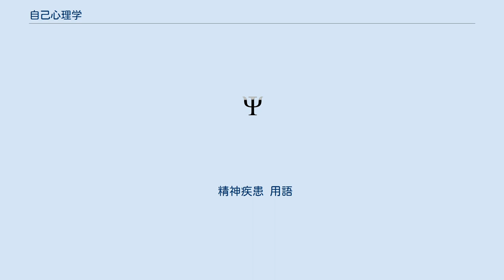自己心理学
自己心理学（じこしんりがく、英: Self psychology）は、ハインツ・コフートにより創始された精神分析学。
翻訳本においては主に精神分析的自己心理学と呼ばれる。
特にアメリカでは、自我心理学派に匹敵するほどの一大勢力を形成している。
日本では精神医学に従事している丸田俊彦・岡野憲一郎・和田秀樹らや、臨床心理学の岡秀樹・富樫公一らによって精力的に紹介されている。
 自己心理学では健康な自己というものが想定されており、健康な自己は幼少期に母親や父親からの反応によって形成される「野心―才能・技能―理想」によって円滑に動いていると考えられている。
それを「三部構成自己」と言う。
この三つの部分のいずれかが壊れていると、人間は精神病理に陥るのであり、またこの三つの部分が円滑に上手く働いているのであれば、自己は健康的で創造的な活動を行う事が出来るとされている。
 自己心理学ではこの三部構成自己を通して、患者の自己の病理を把握していく。
その際に自己のある部分が損傷しているならば、患者は自己対象転移と呼ばれる特殊な欲求を露にすると考えられている。
その転移に適切に反応し、さらに共感によって自己の損傷している部分や病理を探求していくのが自己心理学の治療である。
 自己心理学は自我心理学から分派した精神分析であり、そもそもはハインツ・コフートが自己愛性パーソナリティ障害の患者を分析していた時に、彼独自の自己愛に関する考察を発見した事に端を発している。
1950年代には境界例や自己愛性パーソナリティ障害と呼ばれる、神経症と精神病の間の精神状態を呈する人々が観察されるようになったが、その人々の分析治療を進めるにつれて、ハインツ・コフートが自己愛性パーソナリティ障害の患者に独自の転移が見られる事を見つけ、その自己愛に関する独自の考察から発展したものである。
 後にハインツ・コフートの自己愛に関する考察は自己愛性パーソナリティ障害の患者全般に当てはまる理論として、1971年に『自己の分析』という書物で提唱された。
それ以後、彼は徐々に「自己」というものに関する考察を蓄積していき、1978年には自己心理学総会を開催するまでに至った。
ハインツ・コフートを支持する「自己」に関する理論を考える精神分析学派を「自己心理学」と呼ぶようになる。
それ以後、現代まで自己心理学は自我心理学に代わる新たな精神分析学派として主にアメリカで台頭しつつある。
 自己心理学では自我心理学や対象関係論とは異なり、精神分析で昔から使われてきた自我やイドや超自我という心的構造論、それにリビドーや攻撃性と言った欲動理論は補足的に使われるだけである。
代わりにいくつかの自己に関する理論が以前の精神分析理論を補っている。
その代表的なものとしては以下のようなものがある。
 (1)患者それ自体を尊重する。
つまり患者の「自己」というものを見る事によって精神病理を捉える。
 (2)科学的心理学としての経験―観察的アプローチにこだわっている。
言い換えると理論が先行するのではなく、臨床での観察が中心となる。
 (3)古典的精神分析のように医者が中立性を守る科学者として患者を分析するのではなく、患者と分析家は切り離せないものとして考えている。
これは患者と分析家を一つのユニットとして捉えているという事を意味する。
 (4)共感という技法を使う。
この共感は患者の自己を把握するという情報収集の役目と、患者に対して肯定的に接し続けるという二つの意味を持っている（共感の概念については誤解に注意！）。
 (5)自己の障害や自己の病理ばかりを見るのではなく、自己の健康的な部分を見るように心掛けている。
 神経症にしても精神病にしてもパーソナリティ障害にしても、自己心理学では、それらを自己の障害として見ている。
そのため自己心理学では第一に「自己」を観察する。
医師は「自己」がどのように壊れているのか、またどのような欲求を持っているのかを探索していく。
 自己愛性パーソナリティ障害の患者に見られる特殊な転移であり、神経症患者やジークムント・フロイトの精神分析において発生する感情転移とは別のものとして現れるものである。
 理論的にはフロイトの転移という概念は、幼少期における両親に対してのリビドーや攻撃性を現在の医師との関係に再演することであるが、自己心理学で言う転移は、自己の損傷部分を回復させたり、自己を形成するために自然と発生する本質的なものとして捉えられている。
特に自己が損傷して...